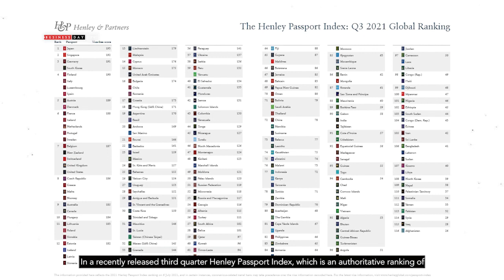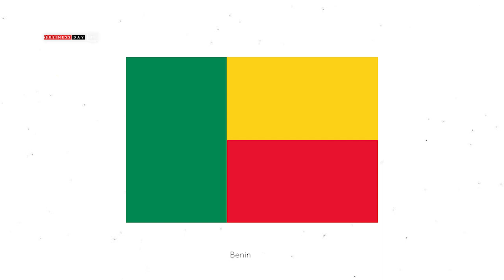Visa-free countries Nigerians can travel to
Apart from the high fares travel loving Nigerians have to pay to travel to other countries, Nigerians holding green passports are faced with the problem of experiencing visa-on-arrival denials from several countries as a result of the ‘devaluation’ of its passport globally.

In a recently released third quarter Henley Passport Index, which is an authoritative ranking of all the world’s passports according to the number of destinations their holders can access without a prior visa. Nigeria takes bottom spot as country with one of 20 worst passports to hold in 2023 with visa-free access to only 46 countries. Despite this fact, a Nigerian passport can still give you access to a few countries visa-free.

In this video, we will reveal visa-free travel destinations for Nigeria passport holders.